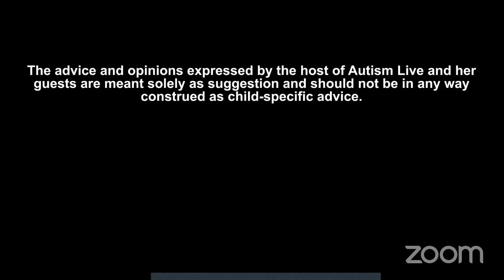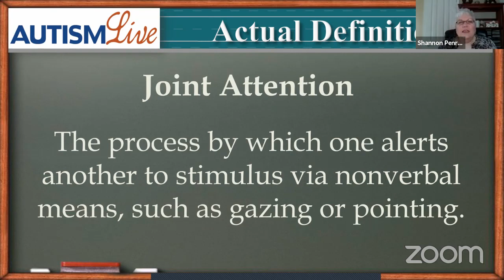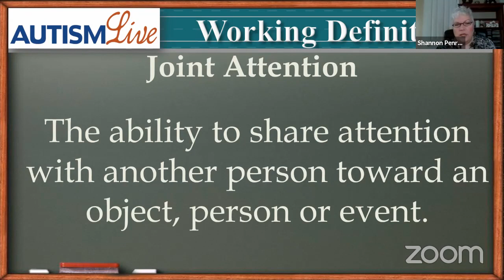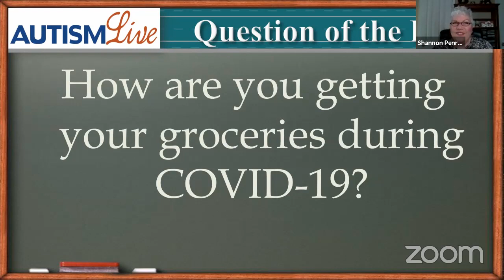Autism Live April 20, 2020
Today on Autism Live, our host Shannon covers Joint Attention for the jargon of the day before getting into Your Rights with Bonnie Yates! Last but not least, Autism Advocate, Cassidy Hooper joins us! Don't miss it!